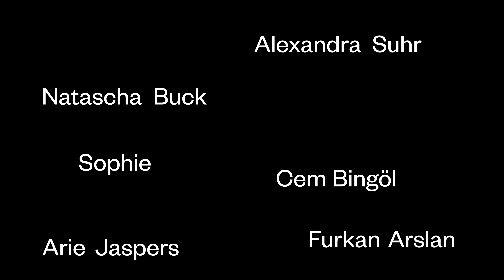Albino Sperling Trailer 4K - Theater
Der Original-Trailer zum apokalyptischen Theaterstück:

In "Albino Sperling" begleiten wir sechs junge Erwachsene auf ihrem Weg in den sicheren Tod. Nachdem sich die global-politische Situation auf ein neues Maximum zugespitzt hat, entschieden gesichtslose menschliche Egos, sämtliche aktiven Atomraketen zur selben Zeit zu starten und somit unweigerlich auch das Aussterben des Menschen zu besiegeln.
Während nun die weltenfressenden Kometen beschweift über den Nachthimmel ziehen, versammeln sich 3 Paare auf dem Balkon irgendeines Lofts in irgendeiner Großstadt in irgendeinem Land und nutzen die letzten Minuten ihres Lebens um sich ihrer Vergangenheit, ihrer Gegenwart und ihrer hypothetischen Zukunft zu stellen, während sich der Weltraum um sie zusammenzieht und Naturalismus mit Surrealismus zu einer komplexen aber melancholisch-wohligen und morbide-erheiternden Melasse vermengt.
Verzweifelt auf der Suche nach Antworten zu tiefschürfenden Fragen, bleibt am Ende nur noch die wohl gravierendste aller stehen:
Was zählt das, wenn unsere Existenz durch uns selbst so begrenzt ist?
Und am Himmel gleitet der Albino Sperling vor dem Mond.

Regie&Autor:
Arie Jaspers

Co-Regie:
Sophie Schlüter

Schauspielende:

Eike - Arie Jaspers
Xenia - Alexandra Suhr
Iwo - Cem Bingöl
Tessa - Natascha Buck
Usher - Furkan Arslan
Sacha - Sophie Schlüter

konzeptionelle Inspiration: Jonas Buiting